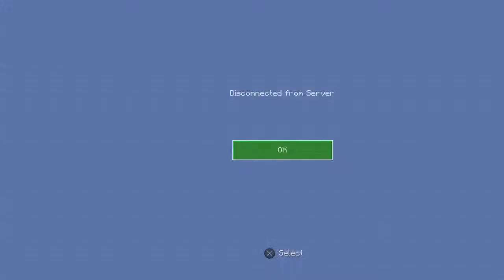EPIC MINECRAFT WITH VIEWERS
Ranch Branch